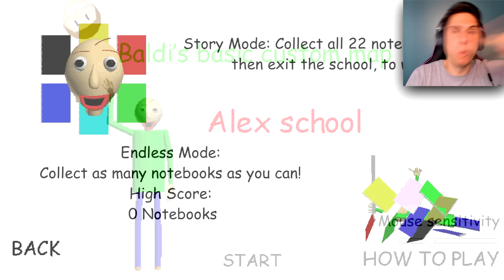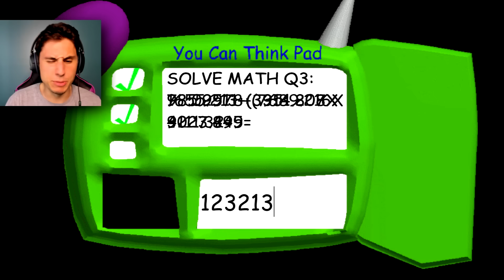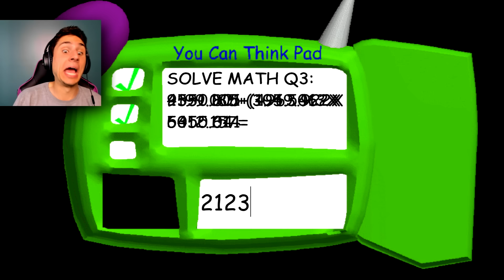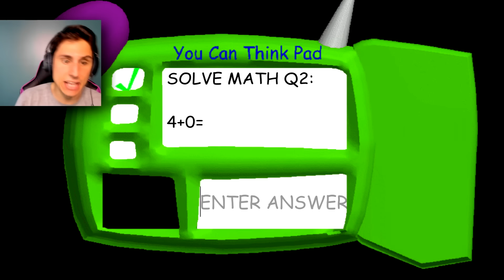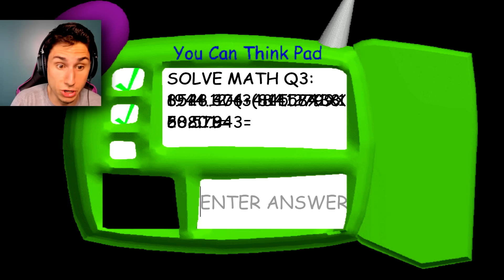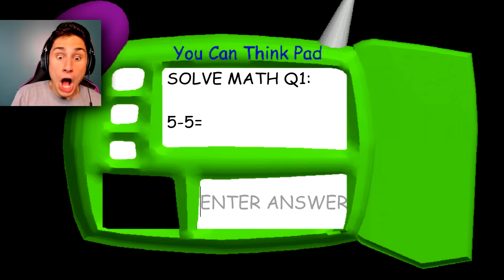BALDI MADE ME COLLECT 22 NOTEBOOKS! | New Baldi's Basics Mod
BALDI MADE ME COLLECT 22 NOTEBOOKS! | New Baldi's Basics Mod | The Frustrated Gamer is back with a new baldi's basics in education and learning mod and today we will need to collect 22 notebooks in baldi's basics schoolhouse! The name of this baldi mod is called Alex school and it is a decompiled baldi's basics map based on the alex basics in biology and zoology game! This feels like a new Baldi's Basics update because the map is new! See if I can collect all 22 notebooks or will Baldi win again! Let's play baldi's basics mod with The Frustrated Gamer!

► Below is a link to the new Baldi's Basics Decompiled mod!